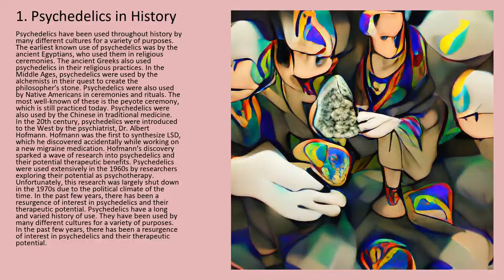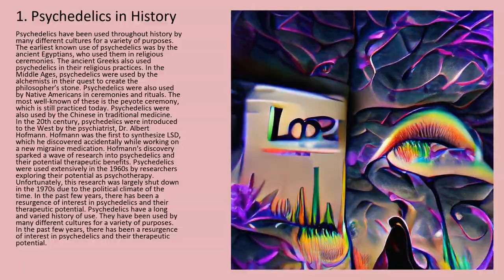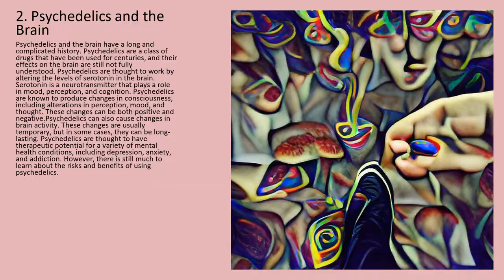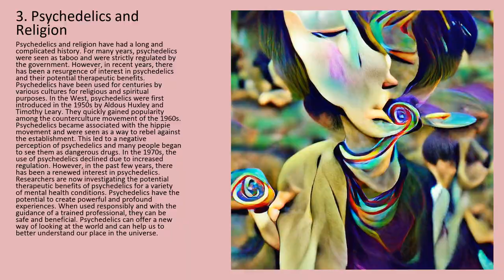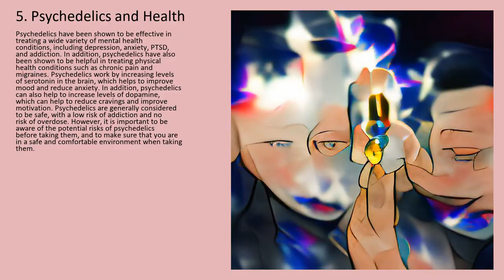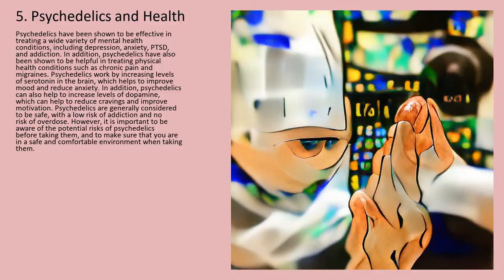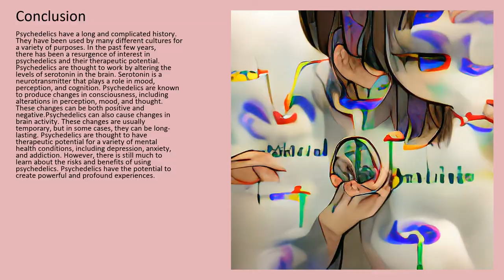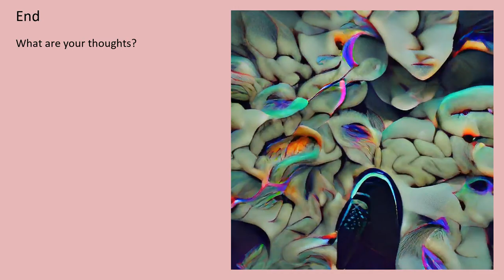Psychedelic - ML Insights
This is an automatically generated video using artificial intelligence technology to talk about: Psychedelic.

Index:
 • 0:00:00 Intro
 • 0:00:26 Psychedelics in History
 • 0:02:05 Psychedelics and the Brain
 • 0:03:06 Psychedelics and Religion
 • 0:04:34 Psychedelics and Spirituality
 • 0:05:50 Psychedelics and Health
 • 0:06:45 Psychedelics and Society
 • 0:08:05 Psychedelics and the Future
 • 0:09:29 Conclusion
 • 0:10:36 Outro

The video script has been generated using GPT-3 'text-davinci-002'.

Prompt: Psychedelic

Followed by:
Q: Create a list of chapters outlining the major topics around 'Psychedelic'.
A: Psychedelics in History, Psychedelics and the Brain, Psychedelics and Religion, Psychedelics and Spirituality, Psychedelics and Health, Psychedelics and Society, Psychedelics and the Future, Conclusion

Followed by:
Q: Write in the theme of 'Psychedelic' a chapter about 'Psychedelics in History'.
A: Psychedelics have been used throughout history by many different cultures for a variety of purposes.

Q: Write in the theme of 'Psychedelic' a chapter about 'Psychedelics and the Brain'.
A: Psychedelics and the brain have a long and complicated history. Psychedelics are a class of drugs th...

Q: Write in the theme of 'Psychedelic' a chapter about 'Psychedelics and Religion'.
A: Psychedelics and religion have had a long and complicated history. For many years, psychedelics were...

Q: Write in the theme of 'Psychedelic' a chapter about 'Psychedelics and Spirituality'.
A: Psychedelics and spirituality have been connected throughout history. Shamanic cultures have used ps...

Q: Write in the theme of 'Psychedelic' a chapter about 'Psychedelics and Health'.
A: Psychedelics have been shown to be effective in treating a wide variety of mental health conditions,...

Q: Write in the theme of 'Psychedelic' a chapter about 'Psychedelics and Society'.
A: Psychedelics have been used by humans for centuries, but only recently have they been studied for th...

Q: Write in the theme of 'Psychedelic' a chapter about 'Psychedelics and the Future'.
A: Psychedelics have been used for centuries by various cultures for healing, religious, and spiritual ...

Followed by:
Q: Conclusion based on the text:
A: Psychedelics have a long and complicated history. They have been used by many different cultures for a variety of purposes. In the past few years, there has been a resurgence of interest in psychedelics and their therapeutic potential. Psychedelics are thought to work by altering the levels of serotonin in the brain. Serotonin is a neurotransmitter that plays a role in mood, perception, and cognition. Psychedelics are known to produce changes in consciousness, including alterations in perception, mood, and thought. These changes can be both positive and negative.Psychedelics can also cause changes in brain activity. These changes are usually temporary, but in some cases, they can be long-lasting. Psychedelics are thought to have therapeutic potential for a variety of mental health conditions, including depression, anxiety, and addiction. However, there is still much to learn about the risks and benefits of using psychedelics. Psychedelics have the potential to create powerful and profound experiences.